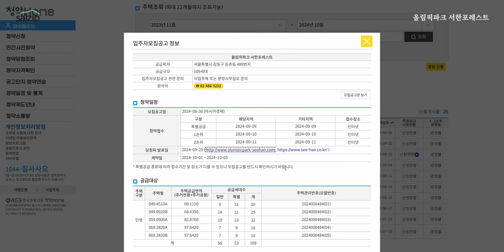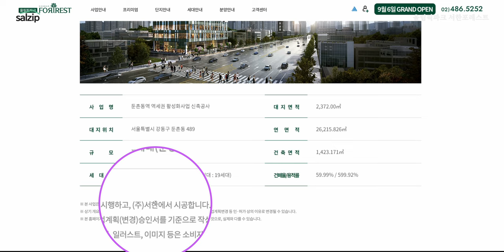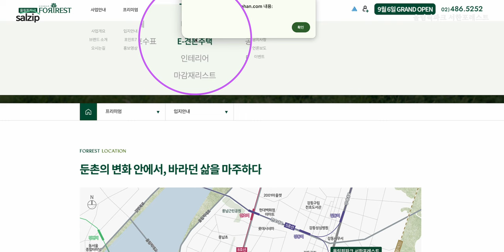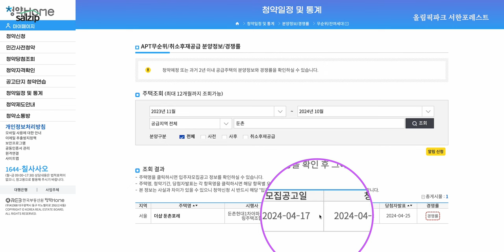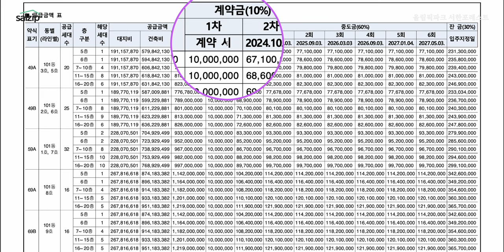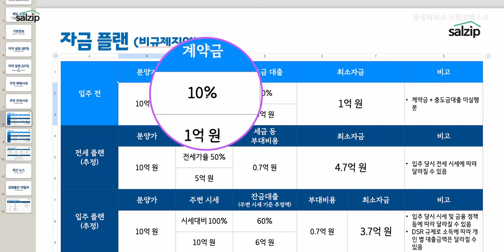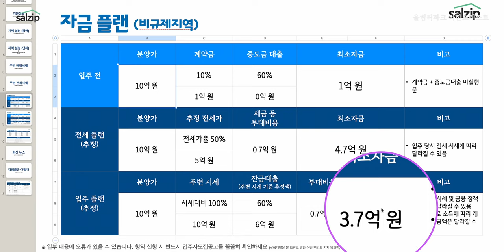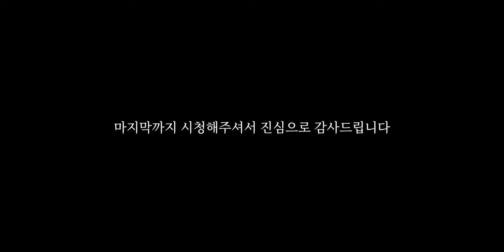서울 강동구 둔촌동 서한포레스트 올림픽파크 | 시세분석, 자금플랜 | 살집채널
타임라인
0:00 하이라이트
00:20 개요
02:30 시세 비교
06:15 청약조건
07:30 자금플랜
08:15 마무리